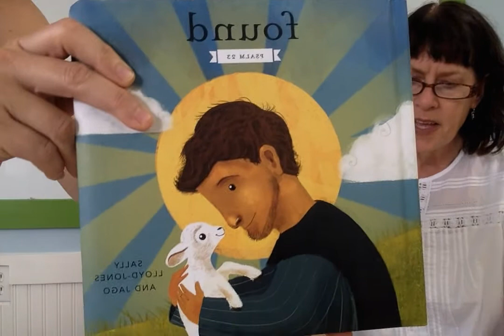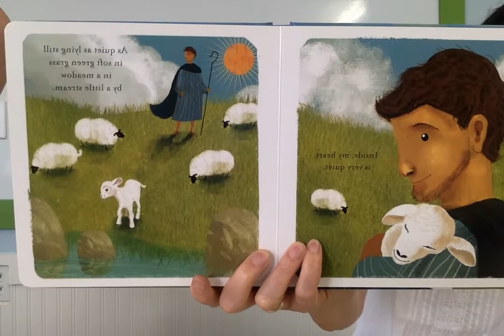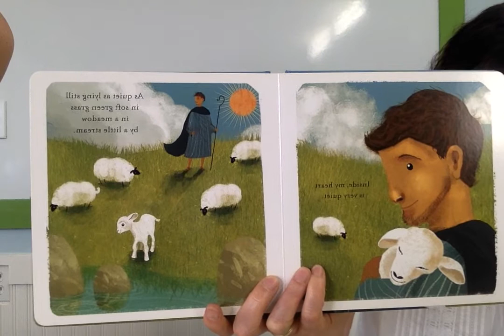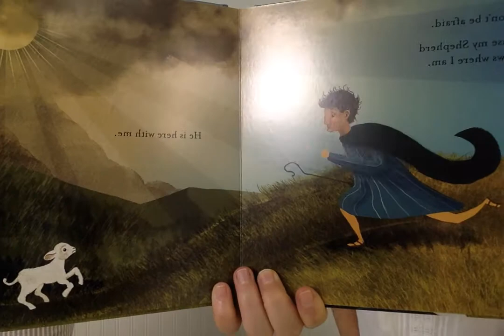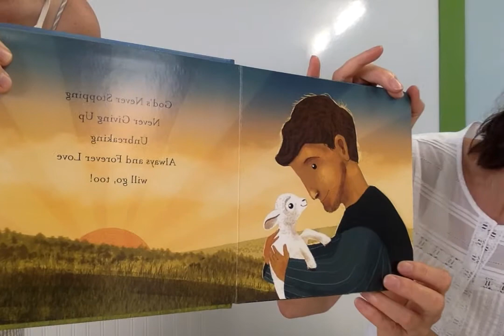The Good Shepherd (Kids Lesson 9/13/20)